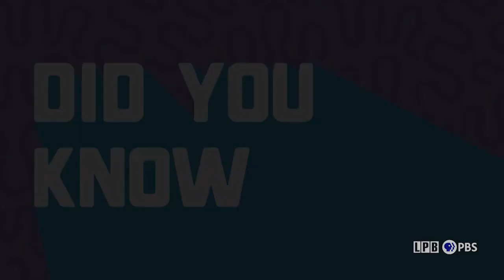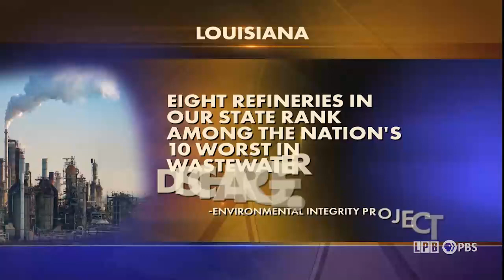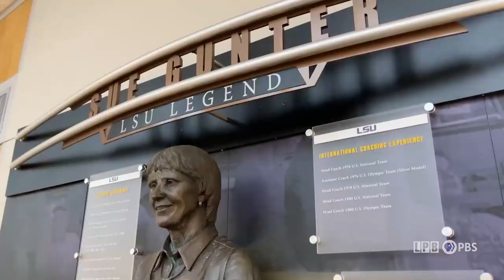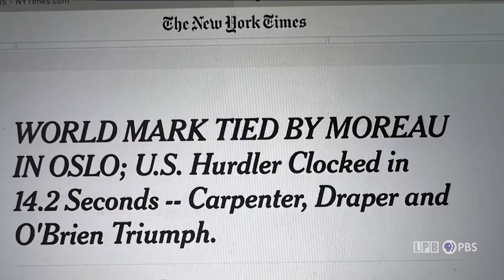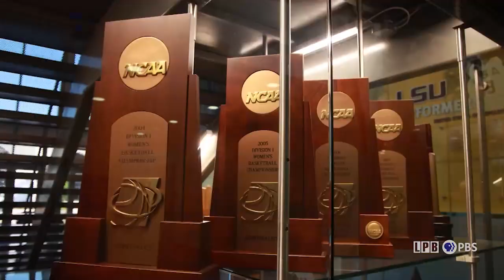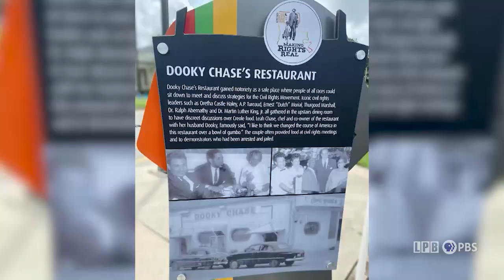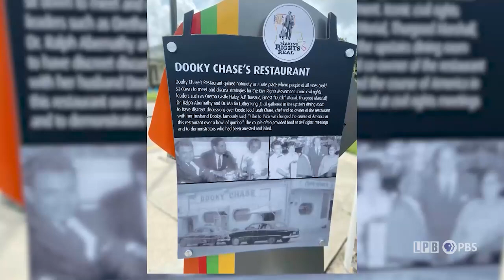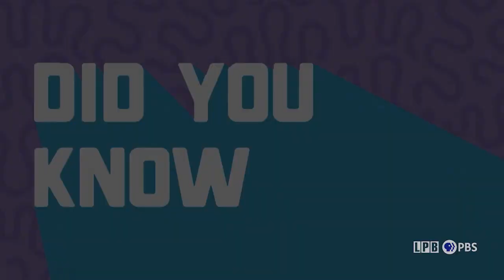Water Study, Crime in NOLA, Name Change on the Court, LA Civil Rights Trail | LSWI | 2/03/2023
3:29 – 7:08 A report finds that 8 of the 10 worst water polluting refineries in the U.S. are in Louisiana. We hear from the Environmental Integrity Project.
7:10 – 14:37 More on efforts to change the name of Dale Brown Court at the LSU PMAC, just a year after the LSU Board of Supervisors voted to name it that.
14:40 – 20:18 The numbers show violent crime in New Orleans is rising in 2023. That has people worrying about safety during Mardi Gras and questioning whether the city should host sporting events.
20:20 – 26:06 We look at new additions to the Louisiana Civil Rights Trail.